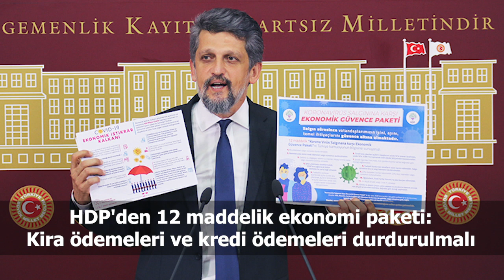Türkiye ve dünya gündeminde neler oldu? İşte Bir Bakışta Bugün | 24 Mart 2020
Dünya genelinde Koronavirüs | Vaka sayısı
400’bine , ölenlerin sayısı da 17 bine yaklaştı
Bilim Kurulu üyesi Prof. Özlü: Koronavirüsler
genelde yaz gelince biter, ama olmayabilir de
TTB Covid-19 risk anketi: Sağlık çalışanlarının
yüzde 60'ı maske sorunu yaşıyor
Fatih Terim'in sağlık durumuna ilişkin hastaneden
açıklama: Hafif öksürük dışında şikayeti yok
İçişleri Bakanlığı: Hepimizi üzen görüntüyü
çeken kişiyi yakaladık; amcamızdan özür diledik
200 kadın örgütü: Çocuk istismarı ve cinsel suçlarla
Bakan Albayrak: Sağlık çalışanlarının performans
ödemeleri 3 ay tavandan yatacak
HDP'den 12 maddelik ekonomi paketi:
Kira ödemeleri ve kredi ödemeleri durdurulmalı
Yargıtay Başkanlığına, Yargıtay
Cumhuriyet Başsavcısı Mehmet Akarca seçildi
2020 Tokyo Olimpiyat Oyunları
resmî olarak ertelendi